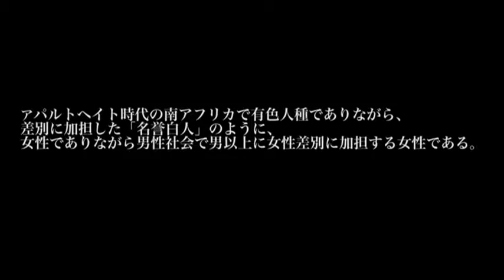SP水曜劇場 第138回・笑の内閣『名誉男性鈴子』SP版ver2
【上映概要】

 　①場所　大阪市大阪市ウラなんば・あるか→アるか地下「金毘羅」にて
　 　　　　　（開催場所が変更になっております。ご注意下さい）

 　②日時　2016年1月20日（水）20:00～
　　　　　　（再放送2016年1月21日～1月27日 22:00～、土日24:00～)
　　　　　　※ 上演時間　2時間30分（上映時間120分・本篇前後に各15分程度のトーク・予告あり）

　③入場料金　　無料・カンパ制